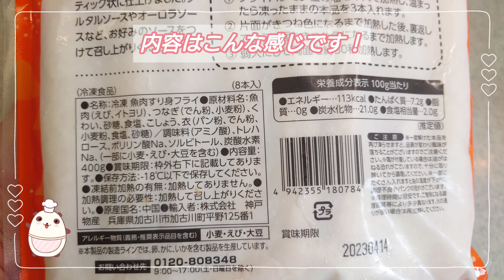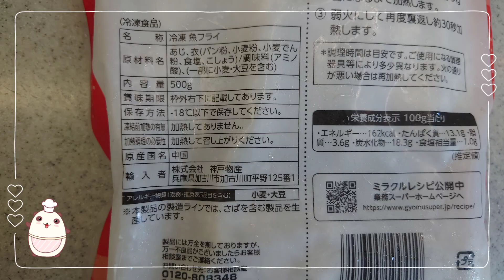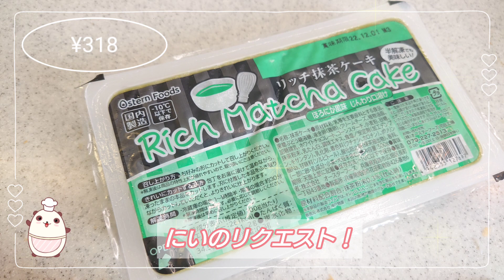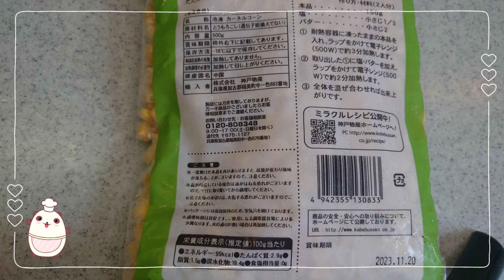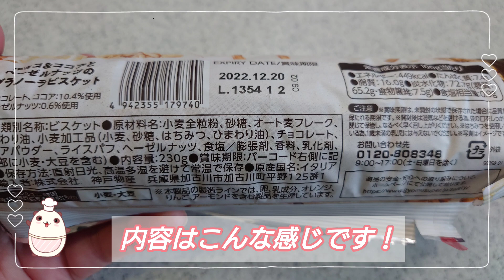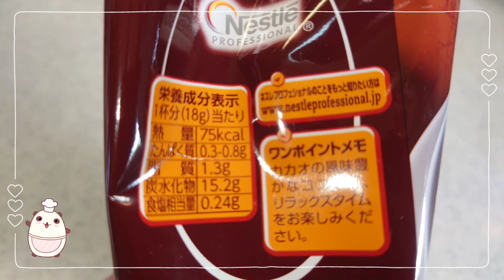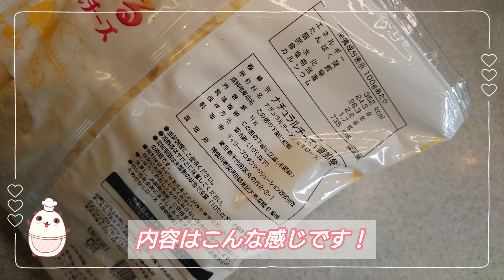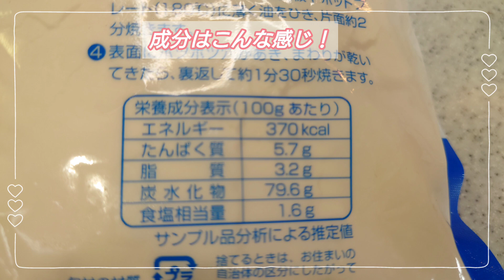「業務スーパー」感激の美味さ！ ４月総力祭第二弾、購入品ダダーッと紹介！ 業務スーパー 業務スーパー購入品紹介 総力祭 開封・調理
業務スーパー、４月総力祭第二弾に行って来ました！
いやいや、毎回美味しい物発見して…幸せ〜！！👏
冷凍庫も冷蔵庫もすっからかんになってて…ついついかいすぎちゃう。
さば味噌煮とか…さば系がしばらく会えてない！　ほしい😂

手な感じで楽しんでます！お買い物の参考とかなったら嬉しいです！

編集 / VLLO